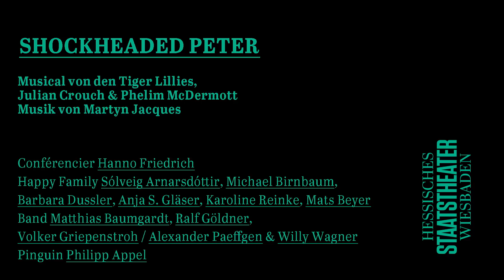Shockheaded Peter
Musical von den Tiger Lillies, Julian Crouch & Phelim McDermott
Musik von Martyn Jacques

Regie: Tilo Nest
Musikalische Leitung: Volker Griepenstroh
Bühne: Stefan Heyne
Kostüme: Anne Buffetrille
Choreografische Mitarbeit: Tine Lost

Trailer: Eduardo S. Mayorga